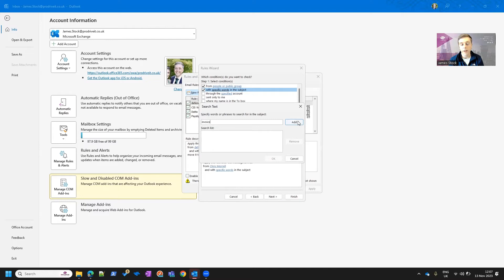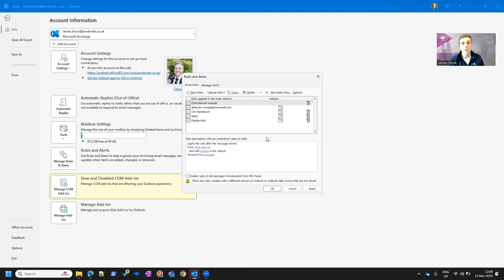How to use Outlook rules to automatically forward emails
In this short video we show you how to use Outlook rules to automatically forward emails to an internal email address should you need to do this if you are away or for a leaver.